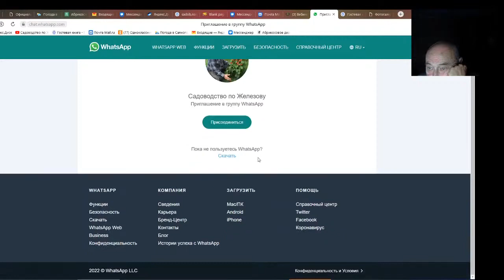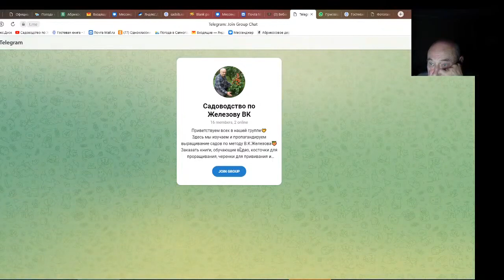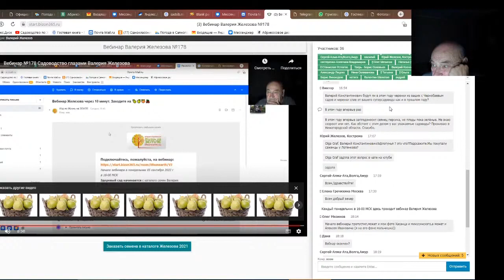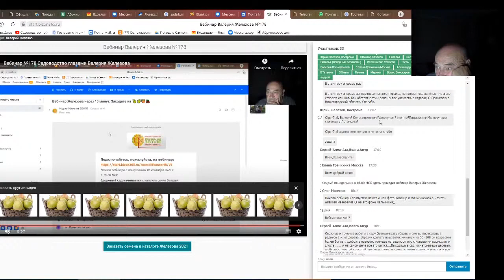Железов Валерий. Вебинар 199. Ответы на вопросы в чате. Часть 1.